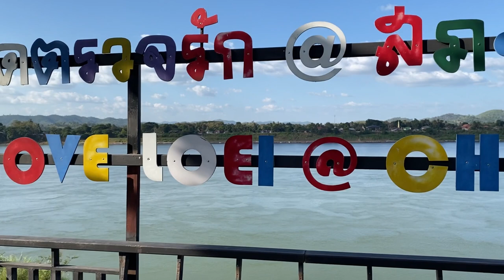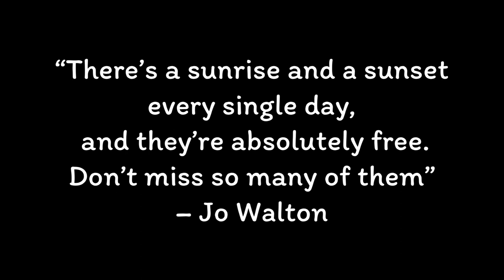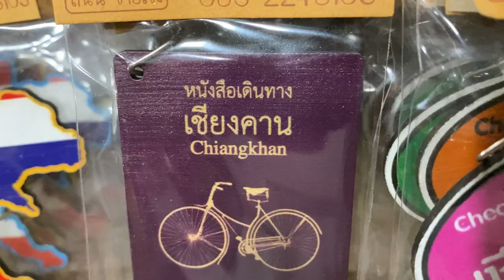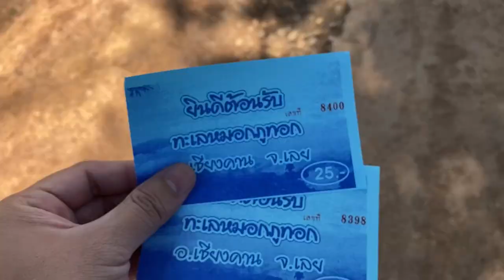🇹🇭 CHIANG KHAN เชียงคาน | Places to Visit | Things to Do | Enhanced & Full Version